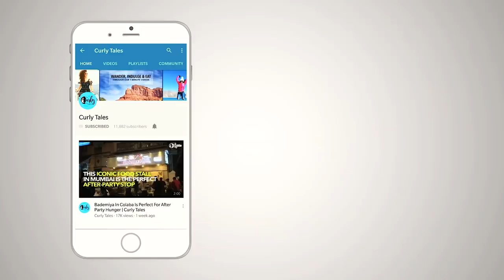Have Breakfast At Brahmin’s In Bengaluru | Curly Tales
Eat breakfast under Rs 100 at this iconic breakfast café in Bengaluru. Brahmins Coffee Bar in Basavagundi is a legendary breakfast spot. Established in 1960’s, you can still enjoy
a tummy full breakfast here under Rs 100.